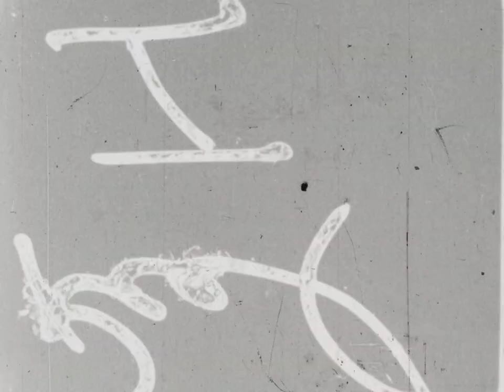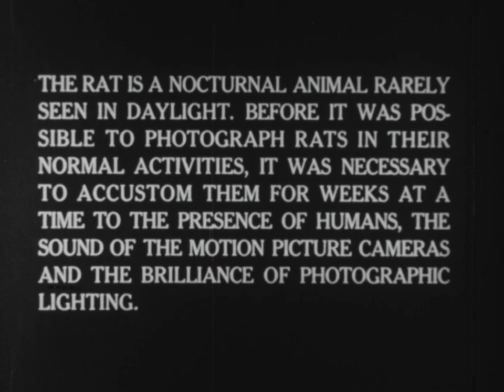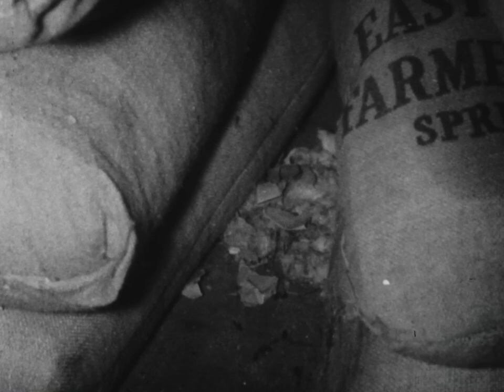Sanitation Techniques In Rat Control (US Army, 1950)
The control of rats by removal of their food supply and harborages is presented in this film. A narrator explains the habits of rats and the techniques to be used in their control over footage of rats living, feeding, and fighting over food and territory near human habitations. Effective methods of garbage handling are shown.